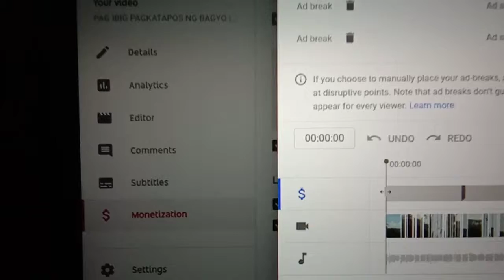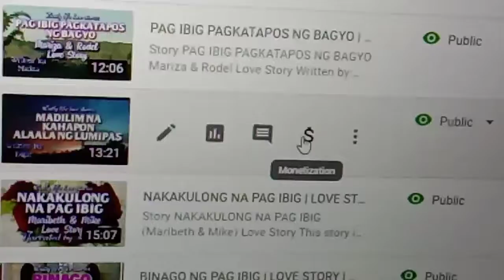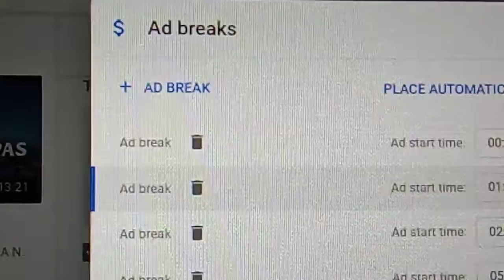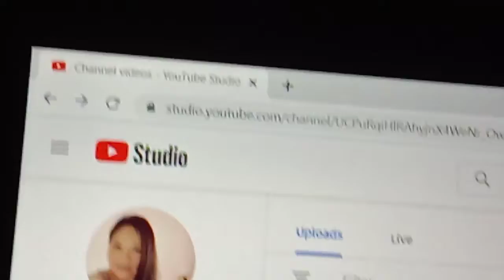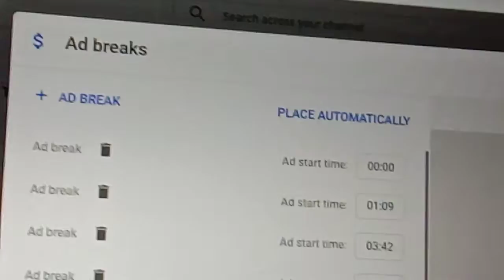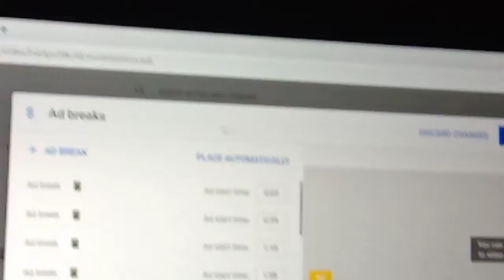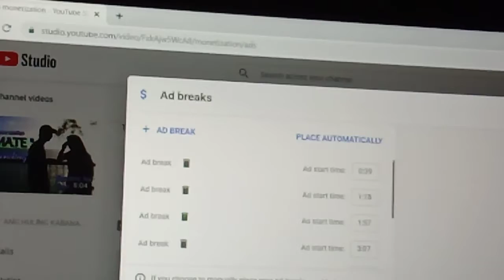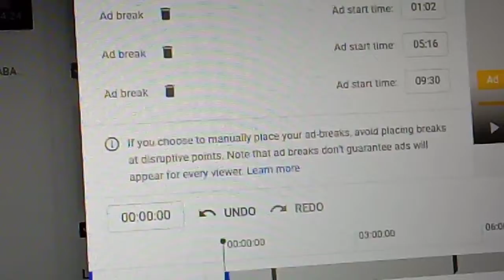PAANO MAG LAGAY NG MID ADS | ( more than 8 minutes video )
PAANO MAG LAGAY NG MID ADS sa more than 8 minutes video panuorin ang video na Ito para sa mga small vlogger na tulad ko.